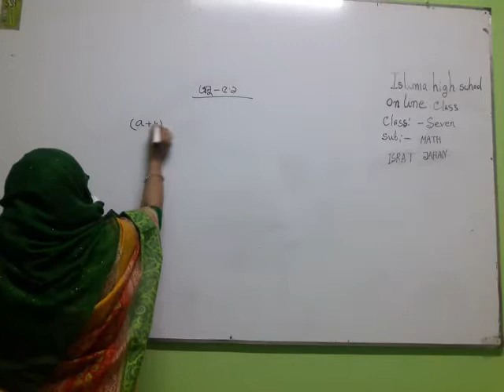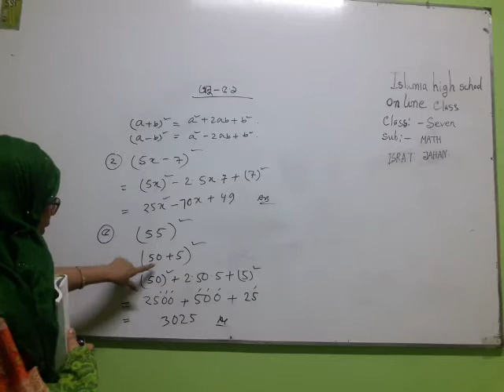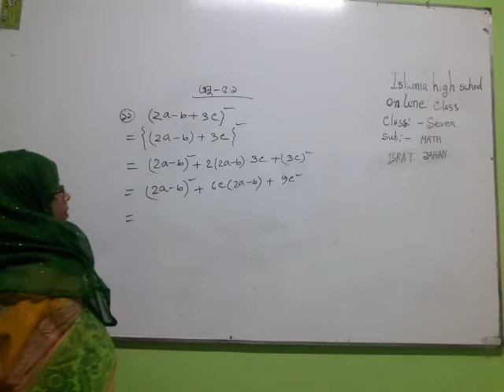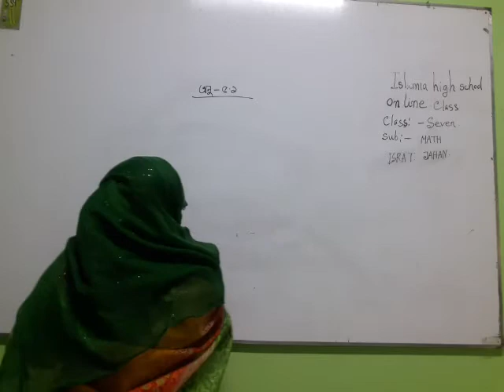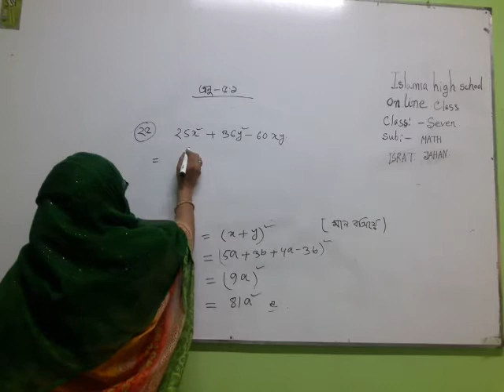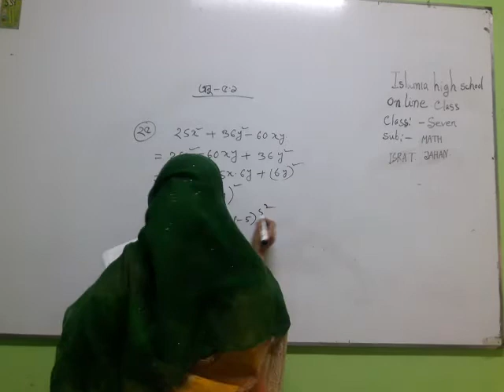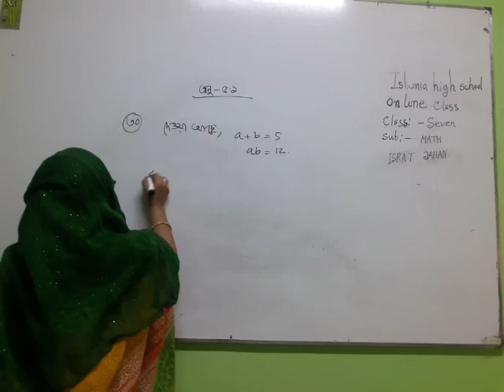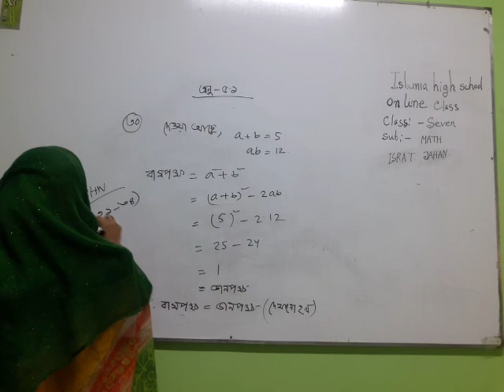Class Seven Sub-Math Chapter 5.1